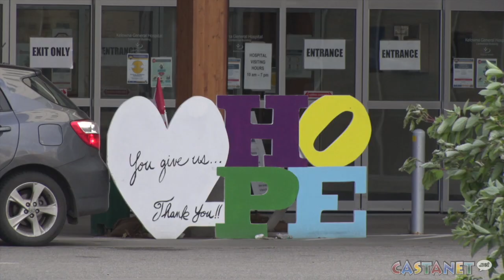Common cold, flu or COVID-19?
With the temperatures dipping, people are going to start getting sick but what is the difference between the common cold, the flu, and COVID-19?

Castanet spoke with Dr. Carol Fenton, a medical health officer from Interior Health to discuss the differences and how you can remain safe this flu season.